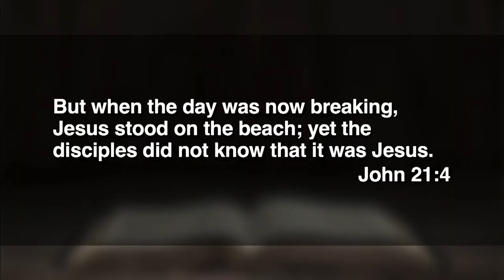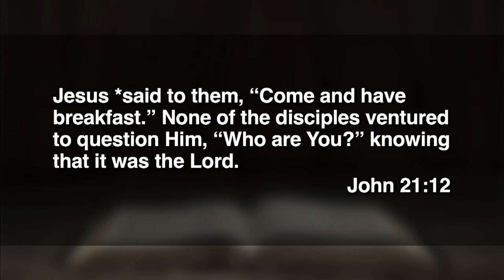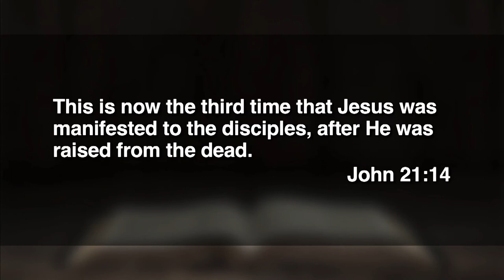April 24, 2022 (9:00) - One More Thing ...